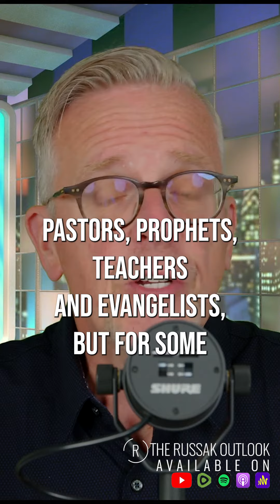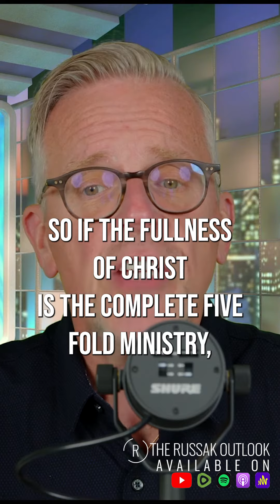The Apostles in a Complete Jesus